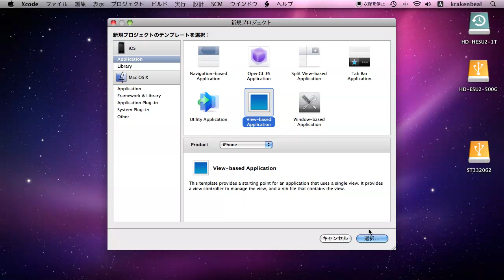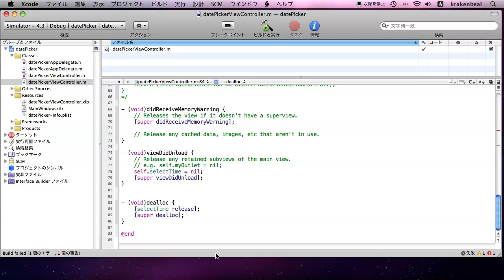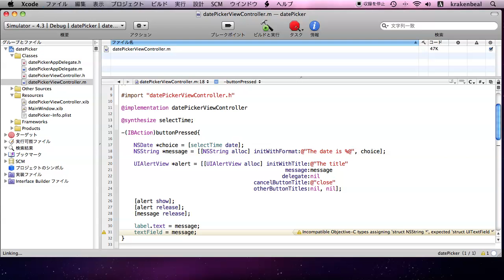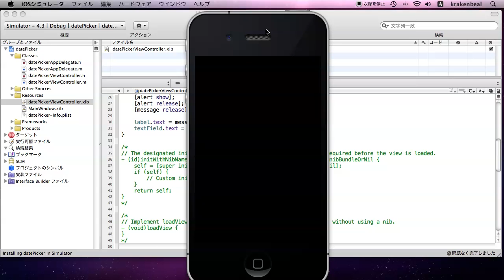Xcode: datePickerで日付を選択する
Xcode 3.2.6 and iPhoneSimulator4.3